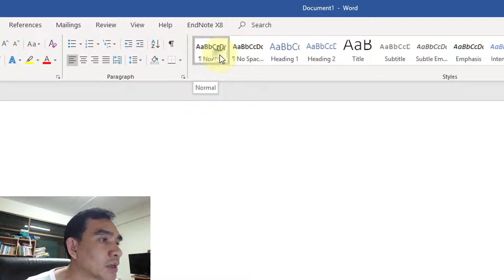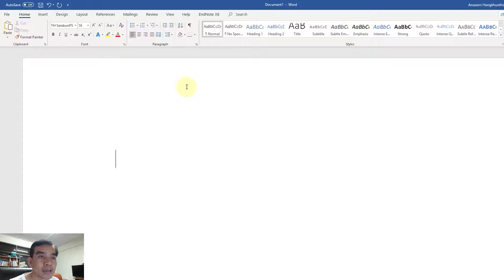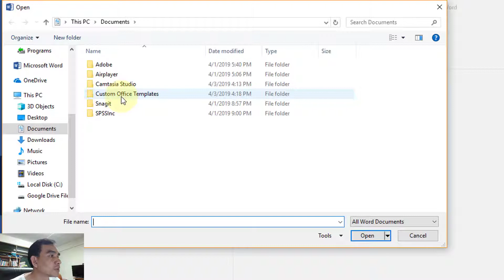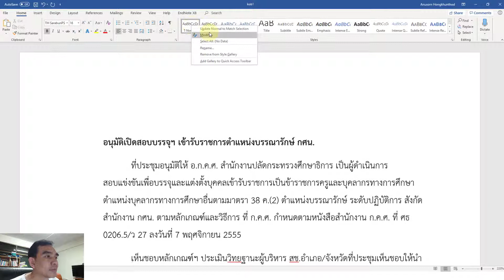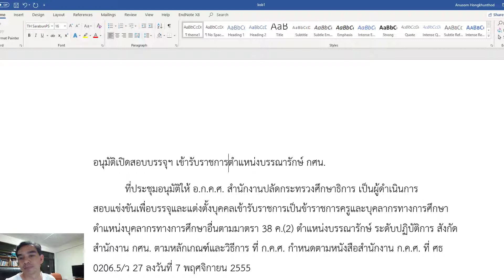Ep:1 การตั้งค่า Template เริ่มต้นสำหรับเอกสาร Word ตามสไตล์ของคุณ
การตั้งค่า Template เริ่มต้นสำหรับเอกสาร Word ตามสไตล์ของคุณ